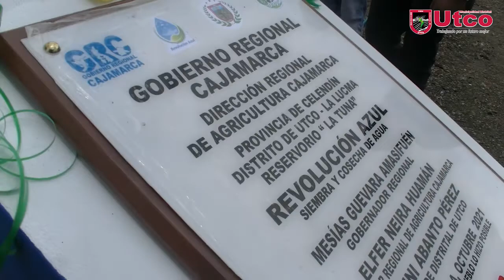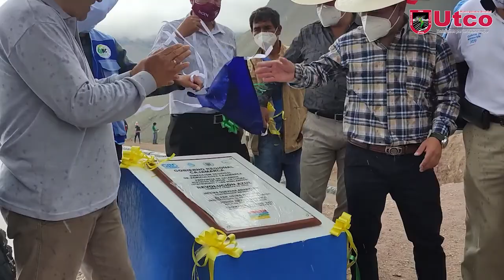UTCO GRANDIOSO: ALCALDE JONNI ABANTO CUMPLIÓ CON SU GENTE Y E INAUGURÓ 04 RESERVORIOS